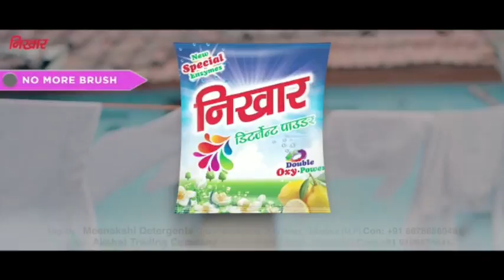HATYAKAND पूर्व सरपंच हत्याकांड के 9 आरोपी पुलिस ने किया गिरफ्तार....